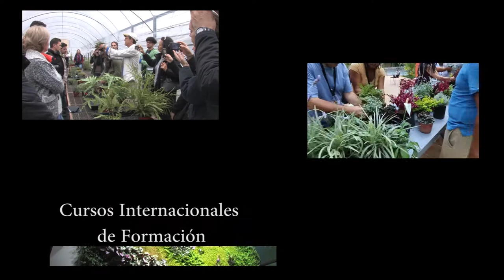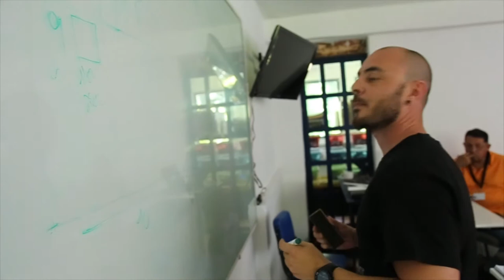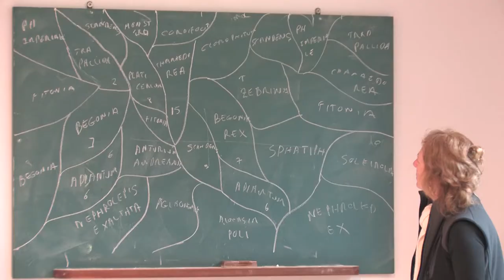Jardines verticales por el mundo, México (parte 3)